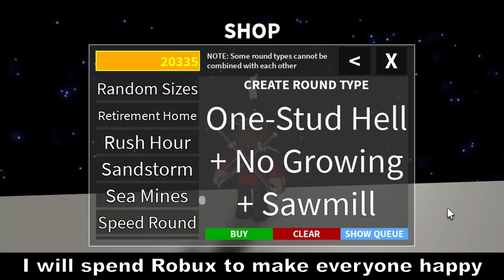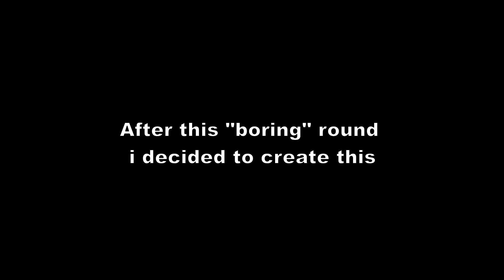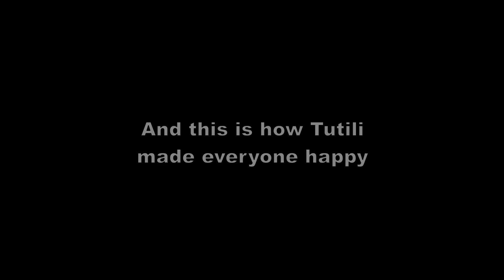Spending Robux to make players angry (Roblox)